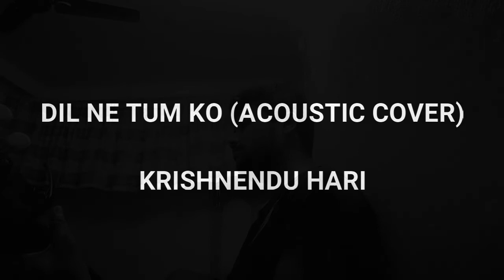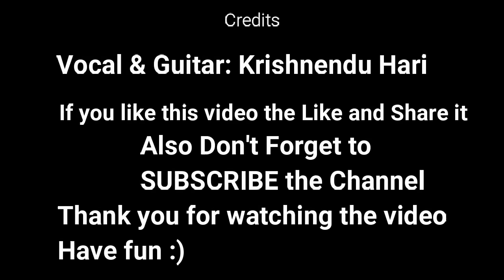Dil Ne Tum Ko Chun Liya Hai (Acoustic Cover) | Jhankar Beats | Shaan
A beautiful song which reminds us our nostalgic past days. I love this song personally and always wanted to make a cover of it. Hope you will like this video.

Headphones Recommended

Credits
Original Song : Dil Ne Tum Ko Chun Liya Hai
Singer: Shaan

Vocal & Guitar Cover : Krishnendu Hari